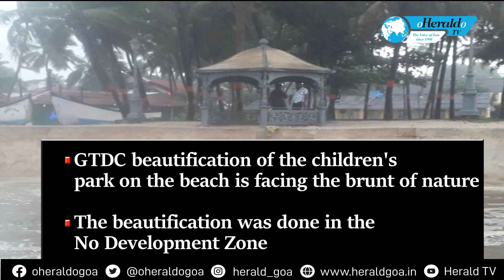Herald TV news @ 3_27 June 2022